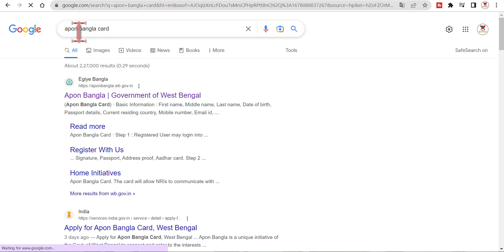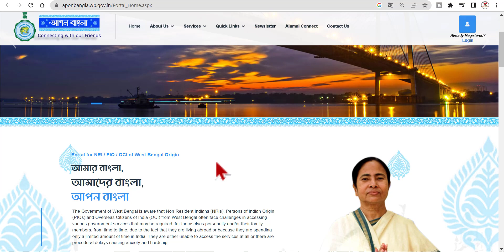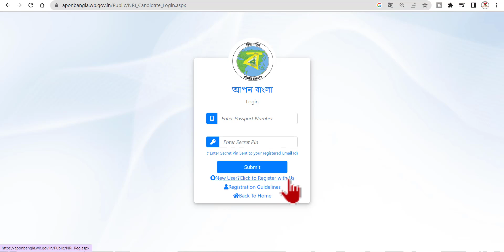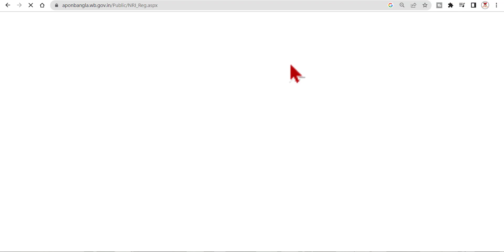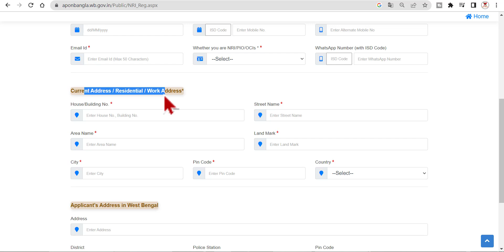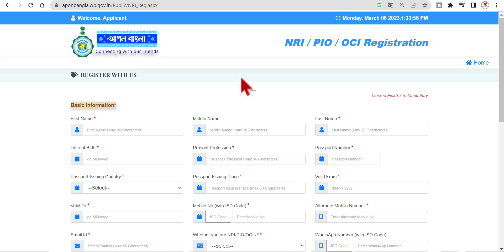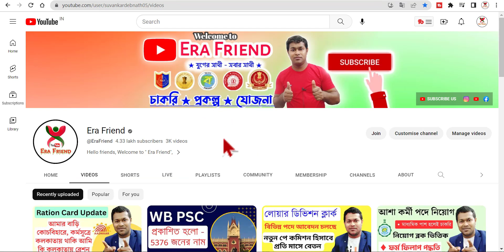Apon Bangla Card (আপন বাংলা কার্ড) apply online | how to apply apon bangla card | govt card 2023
Apply for Apon Bangla Card, West Bengal. Apon Bangla Card - পশ্চিমবঙ্গ সরকারের নতুন প্রকল্প, আপন বাংলা. Apon Bangla Card (আপন বাংলা কার্ড) apply online | how to apply apon bangla card | wb govt new card 2023. wb apon bangla card online.
বাংলার নতুন প্রকল্প, আপন বাংলা কার্ড
নতুন প্রকল্প চালু করল পশ্চিমবঙ্গ সরকার।